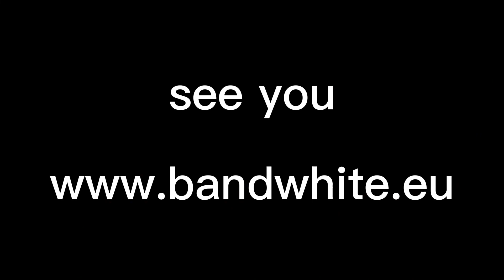Band white , live unplugged , wedding , Hochzeit